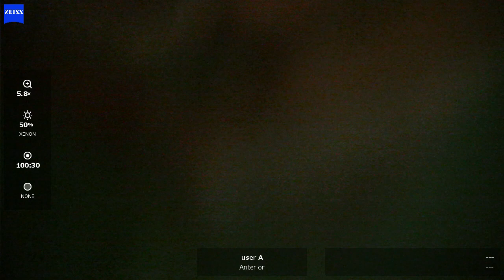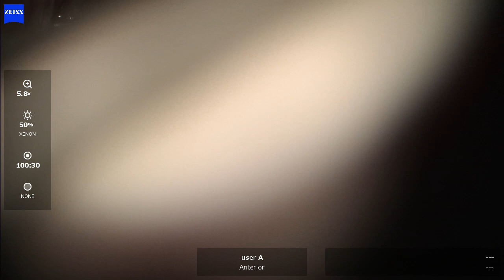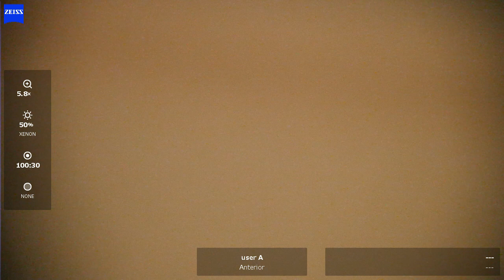OS 2024 03 13 112150 phaco Vivity toric